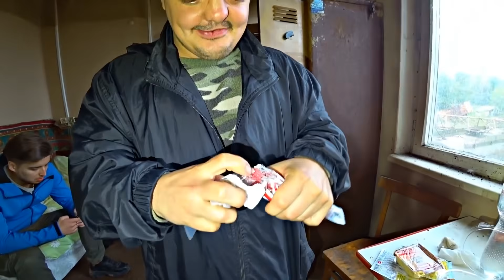✅ Chernobyl Found an American Waste Storage ☢️ Going to the NPP to see the 4th Unit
SuperSus channel - @supersus_english

► USDT BER20 - 0x270bfd473b49865ad116d158f011b7a21b21ad89 / TRC20 - TEUNdTshf2N2UTbPJ1NoF1XmYNvwqwL5db

We are going to the Chernobyl Exclusion Zone to penetrate through a secret tunnel into the fourth power unit of the Nuclear Power Plant, yes, the very one that exploded! But the nuclear power plant is well guarded. Will we be able to get there and remain unnoticed? Watch the video quickly
0:00 - Why are we going to Chernobyl
0:32 - Throwing into the Zone
3:20 - Abandoned equipment of the liquidators in Buryakovka
7:54 - Nuclear Waste Storage Facility
9:25 - Found a Tractor
11:19 - Power Unit 5 of the Chernobyl Nuclear Power Plant
14:06 - Assembly Shop of the Nuclear Reactor
17:12 - Reactor Crane
17:39 - Ours Hut
On our channel you will find unusual experiments with electricity, experiments and inventions. Here we share non-standard ideas and implement the most daring ideas.
Follow our channel! Ask questions in the comments.